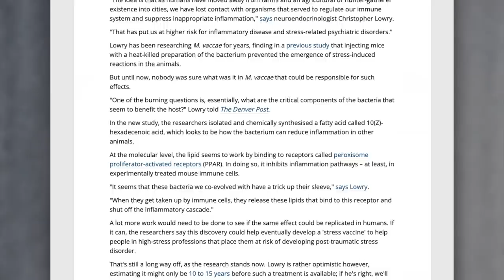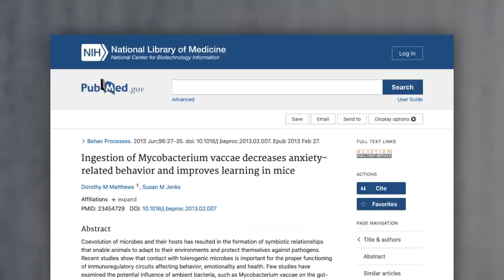1 Powerful Tip for Effective Leadership | Sadhguru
Sadhguru explains what leaders and organizations can learn from one of the most complex and sophisticated organisms on the planet – soil. He also speaks about how staying in touch with this life-making material brings equanimity and exuberance – two qualities which are vital for all leaders.
Save Soil, a global movement envisioned by Sadhguru, seeks to bring about a concerted, conscious response to impending soil extinction. Join the movement to SaveSoil.